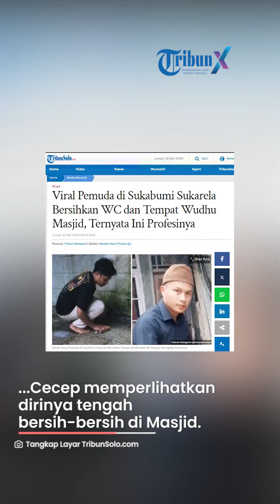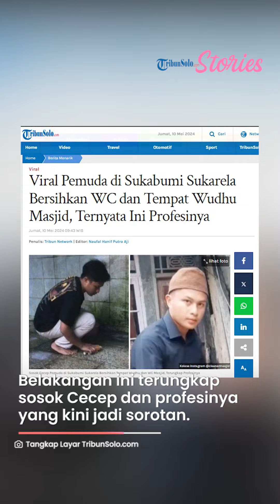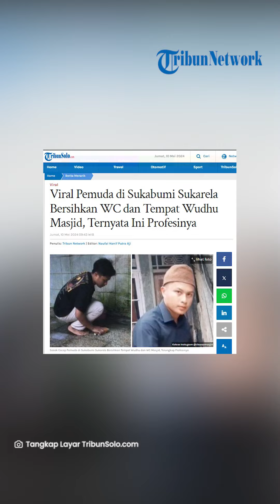Viral Pemuda di Sukabumi Sukarela Bersihkan WC dan Tempat Wudhu Masjid, Ternyata Ini Profesinya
Diketahui sosok pemuda tersebut adalah Cecep yang berasal dari Sukabumi.

Ia ternyata berkeliling mencari tempat-tempat wudhu dan WC di Masjid yang kotor dan tak terawat.

Melalui akun miliknya di Instagram dan TikTok @cleanerMasjid, Cecep memperlihatkan dirinya tengah bersih-bersih di Masjid.

Ternyata aksi Cecep itu pun menuai pujian warganet dan ada yang mengaku ingin berdonasi.

Semua aksinya itu dia lakukan sebagai inisiatif untuk memberikan kebaikan di lingkungannya.

Belakangan ini terungkap sosok Cecep dan profesinya yang kini jadi sorotan.

Diketahui Cecep memiliki nama lengkap Muhamad Cecep Abdullah.

Dilansir dari Instagram @daaitvindonesia, Cecep merupakan pemuda asal Sukabumi, Jawa Barat.

Saat ini Cecep berusia 25 tahun.

Ternyata aksi sukarela Cecep bersih-bersih sudah menjadi kebiasaannya sejak remaja.

Hingga ia dikenal sangat peduli dengan kebersihan lingkungan sekitar, termasuk Masjid.

Cecep mengaku kegiatan bersih-bersih tersebut sudah ia lakukan sejak berusia 14 tahun.

Terpantau, Cecep baru mengunggah aksinya itu baru 6 hari yang lalu atau Sabtu (4/5/2024).

Cecep mengunggah  kegiatannya membersihkan tempat wudhu di Masjid ke dalam beberapa part video.

Setiap videonya sudah ditonton jutaan penayangan.

Bahkan salah satu videonya sudah ditonton lebih dari 45 juta penayangan di TikTok.

Di bio Instagramnya Cecep menyematkan sebutan sebagai Pemuda Rawat Masjid.

Tak hanya itu, Cecep mengajak pengikutnya bagi yang ingin bergabung melakukan kegiatan yang sama dengannya.

Ia menyebut aksinya itu sebagai belomba-lomba dalam kebaikan.

Artikel ini telah tayang di TribunSolo.com dengan judul Viral Pemuda di Sukabumi Sukarela Bersihkan WC dan Tempat Wudhu Masjid, Ternyata Ini Profesinya,

VP: TEGAR